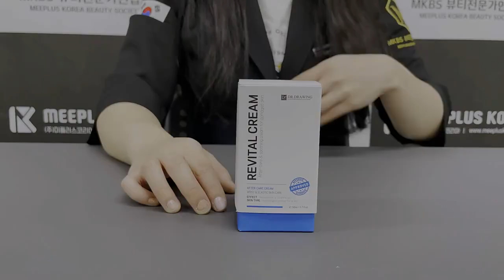DR.DRAWING REVITAL CREAM &VITALITY CREAM/AFTER MTS CARE/ SKIN CARE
DR.DRAWING REVITAL CREAM
(After-care & soothing cream for damaged skin)

Dr.drawing revital cream is a perfect after-care product.
This protects the skin from external damages and also helps recovery of skin texture.

[Product features]
▶1. After MTS, semi-permanent makeup
Proper after-care can enormously affect to the result of
these skin treatments. Apply revital cream twice a day,
every morning and evening, for 3-5 days. This will keep
your skin moist and will enhance the effect of treatments.

▶2. Skin texture improvement
By moisturizing and reinforcing skin protection layer,
Dr.drawing revital cream will improve your skin texture.

▶3. Skin protection from external damages
Our skin becomes vulnerable after having microneedling or
microblading procedures. Dr.drawing revital cream will keep
your skin safe by creating moisture protection layer.

▶4. Protection after shaving
Dr.drawing revital cream is also good for after-shaving. By
creating moisture protection layer, this protects our skin
from external damages and prevents skin troubles.

★ADVANTAGES OF AIRLESS CONTAINER
# Perfect protection from pollution
# Excellent suction prevents waste of contents
# Exquisite pump enables constant pumping

DR.DRAWING VITALITY CREAM
Essential for vitalizing damaged skin after treatment
Fresh feeling with rich moisturizing
Perfectly blocks irritations by creating protection layer
Protection layer eases pain after treatment

[Product features]
-Damaged skin
REP AIR
-Dry skin
MOISTURIZE
-Creates block
REINFORCE
-Sensitive skin
SOOTHING
-Aged skin
LIFTING

✔ SKIN SOOTHING & MOISTURIZING
Helps regenerate after damaged
by supplying rich nutrition.
✔ DAMAGED SKIN CARE
Relieves skin fatigue and supplies
rich moisture to your skin
✔ DAMAGE BLOCK
Blocks external damage and
enhances treatment effect by
creating layer